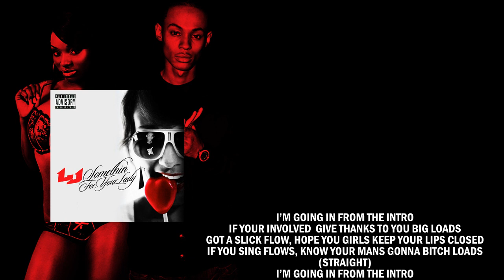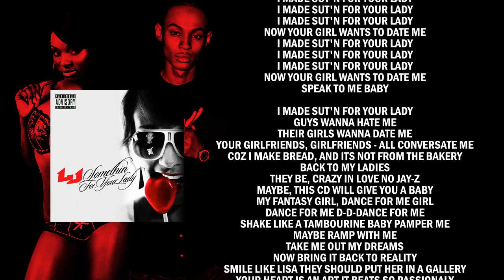LJ - 4 Your Lady + [Lyrics]